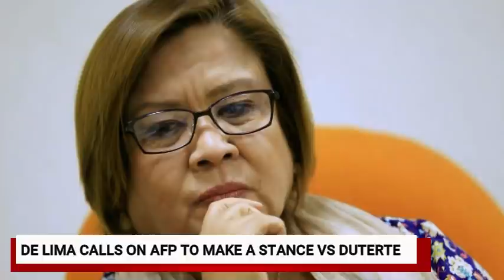PNP, BUMILI NG MGA BAGONG ASSETS NA NAGKAKAHALAGA NG 3 BILLION PESOS